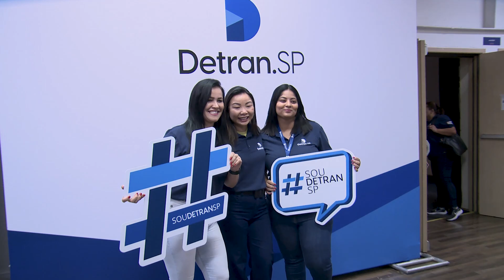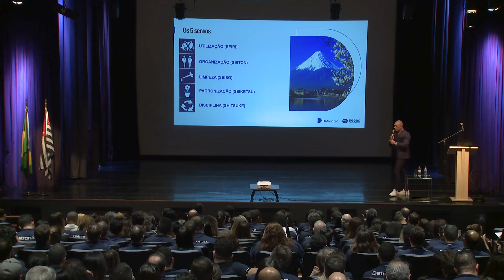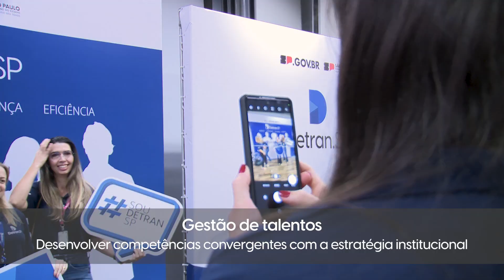SouDetran-SP: Nova cultura organizacional com o método 5S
Em setembro de 2023, o programa SouDetran-SP inaugurou uma nova fase de mudança organizacional no Departamento Estadual de Trânsito de São Paulo. Com palestra de Giba Strafacci sobre a metodologia 5S, a primeira capacitação do projeto valoriza talentos e uma cultura de gestão mais eficiente de processos por cada servidor.